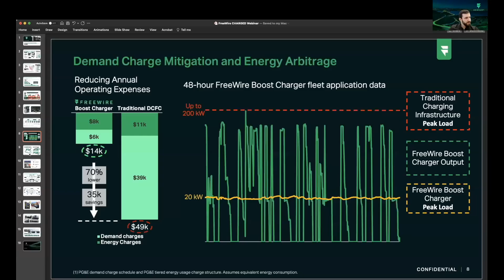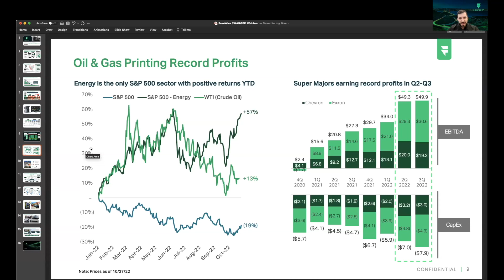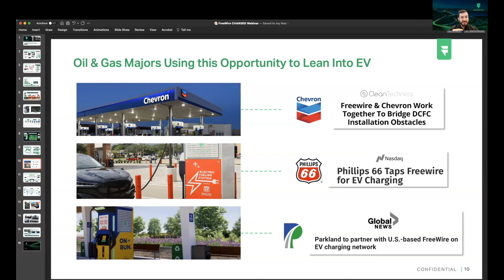Why is Big Oil investing billions in EV charging?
Why are oil and gas companies are racing to invest billions in EV charging? Arcady Sosinov, the founder and CEO of FreeWire Technologies, is in as good a position as anyone to understand the relationship between oil and charging—his company is working with several major oil retailers, including Chevron, Phillips 66 and service station chain Parkland, to help them deploy fast charging at their gas stations.

In this clip from our recent webinar, Sosinov explains that when it comes to Big Oil’s motivation for charging into charging, he sees no nefarious conspiracy, but an interesting insight. The dealers in dinosaur wine have been printing money over the past couple of years, and they arguably have no good place to put it. What’s the only sector of the S&P 500 that overperformed in 2022? Energy. As of the date of our recent webinar, the S&P 500 was down 19% for the year, but the S&P Energy index was up 57%, buoyed by $80-per-barrel crude oil. Where are they going to spend all that cash?

“Chevron and Exxon alone printed $200 billion in EBITDA [earnings] in the last three quarters,” says Sosinov. “These are record margins, record profits, but guess what? They’re not spending money building new oil rigs or drilling new wells. And that’s a self-fulfilling prophecy—if they’re not drilling new wells, it’s going to keep the price of oil high for an extended period of time…so they’re going to see these profit margins for years to come. Where are they going to spend all that cash?”

Some of it is sloshing around in the EV infrastructure industry. Sosinov lists just a few recent announcements—plans to invest billions of dollars, and to build tens of thousands of charging stations.

Watch the full webinar, titled The Benefits of Energy Storage for EV Charging, available